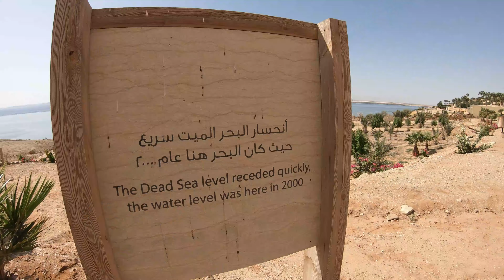JORDANIA | Mar mort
Jordania

[CAT]
Arribem al mar mort, i ens quedem a l'hotel Dead Sea Spa Resort. Aquí tot són hotels de 4 i 5 estrelles a un preu assequible. També tens la possibilitat d'anar a una platja pel teu compte, però no tindràs dutxes, tractament de fang,etc..
El més trist de tot és veure com el nivell del mar mort, cada any és més baix, fins d'aquí 30 o 40 anys que està previst que desaparegui per sempre.
Una experiència única!

[ESP]
Llegamos al mar muerto, y nos quedamos en el hotel Dead Sea Spa resuerte. Aquí todo son hoteles son de 4 y 5 estrellas a un precio asequible. También hay la posibilidad de ir a una playa por tu cuenta, pero no tendrás duchas, tratamiento de barro,etc..
Lo más triste de todo es ver como el nivel del mar muerto, cada año es más bajo, hasta dentro de 30 o 40 años que está previsto que desaparezca para siempre.
Una experiencia única!